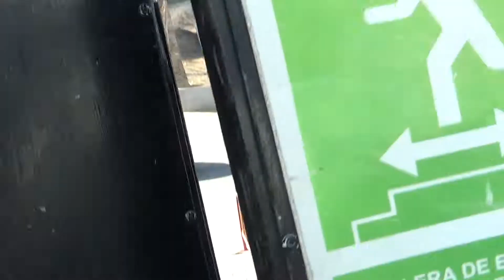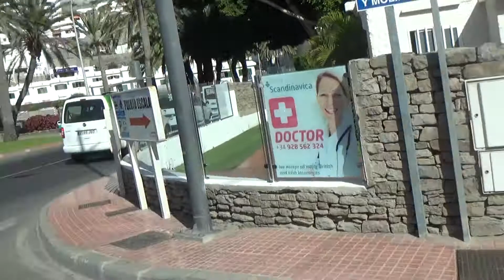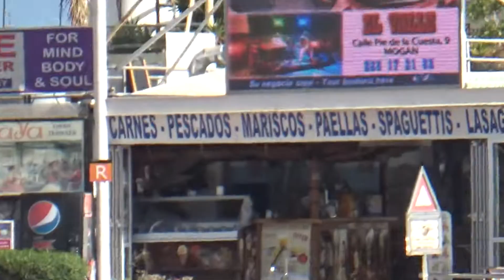walking around puerto rico beach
end up at harbour lights